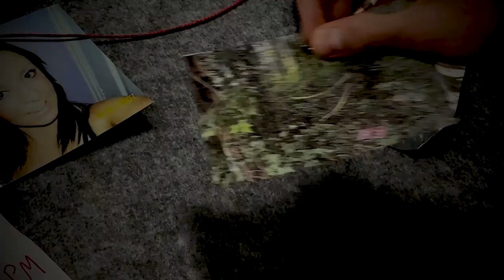NetflixOriginal By Saul Griffiths